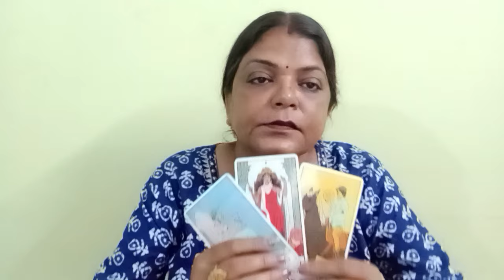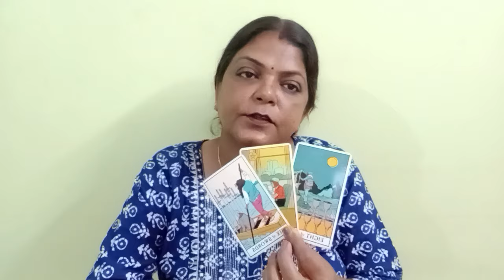CANCER♋KARK RASHI 💕 NO CONTACT/SEPERATION 20 SE 26 JULY TAK FEELINGS, INTENTION,ACTION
CANCER♋KARK RASHI 💕 NO CONTACT/SEPERATION 20 SE 26 JULY TAK AP KI PARSON KI CURRENT FEELINGS, INTENTIONS, ACTIONS AND ANGELE GUIDENCE GENERAL TAROT PREDICTIONS (‎@BALAJI7 )
cancer cark rashi# karkrashinocontact#cancerseperation#karkrashi#tarot#
       "SOME CONDITIONS "
1.FOR INDIAN FOR 4 QUESTIONS 800
2.PAYMENT VIA SCAN/GOOGLE PAY ,IT I'LL DISCUSS ON MAIL
3. ADVANCE BOOKING IS MANDATORY
4.I DON'T DO VIDEO CALL OR OTHER FORM OF READING APART FROM YOUTUBE UNLISTED LINK.
5. YOUR WAITING PERIOD IS 5-7 DAYS
6. PLEASE DON'T REQUEST FOR FREE READING.